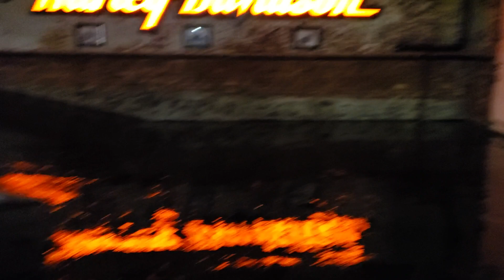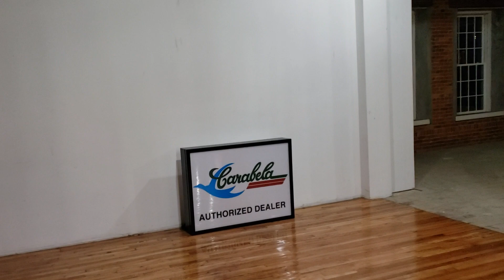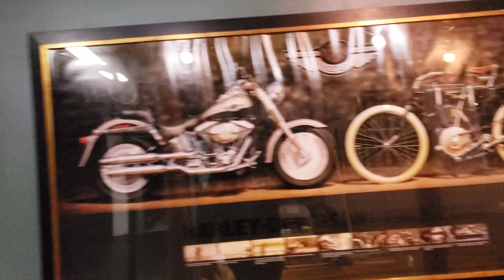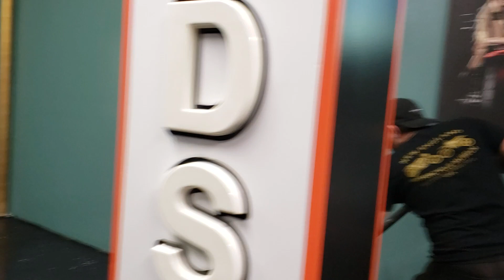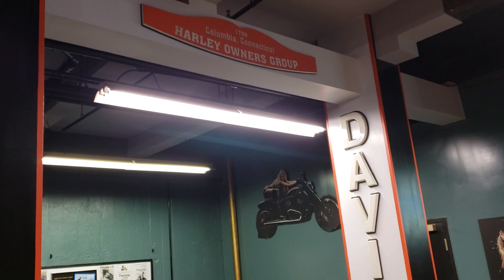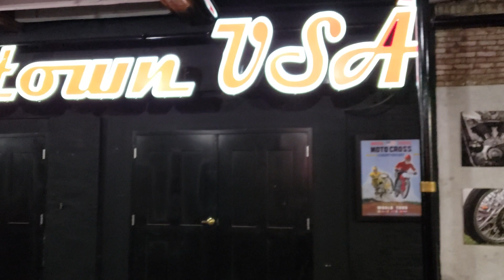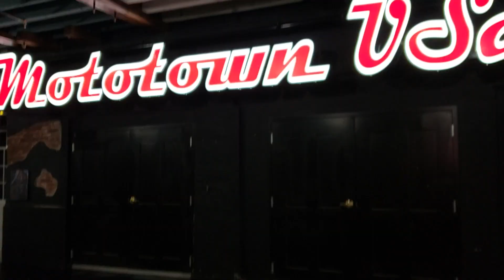PROGRESS REPORT ON THE MILL RESTORATION